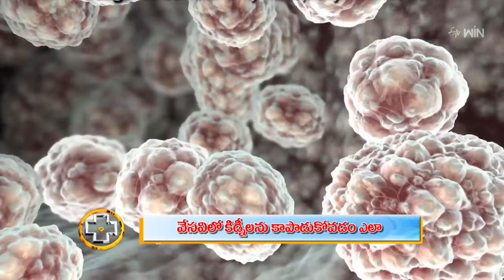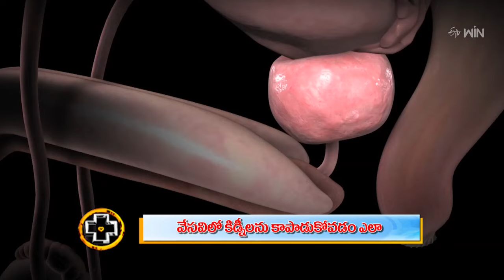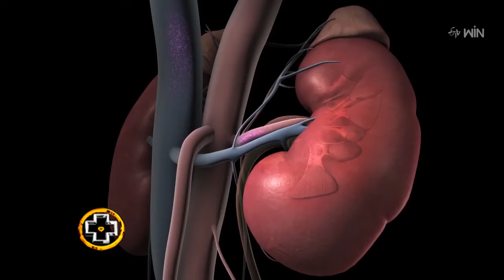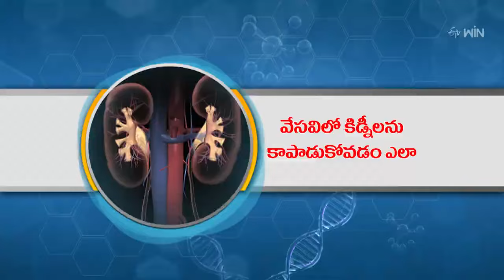How to Protect Kidneys In Summer Season ? | వేసవిలో కిడ్నీలను కాపాడుకోవడం ఎలా ? | ETV Life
వేసవిలో కిడ్నీలను కాపాడుకోవడం ఎలా